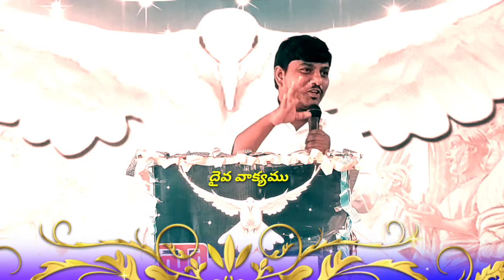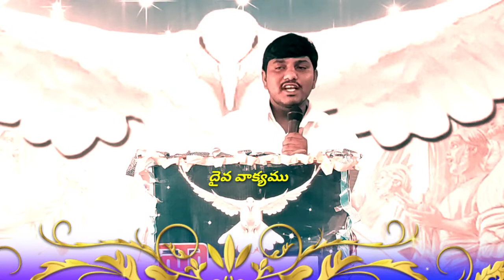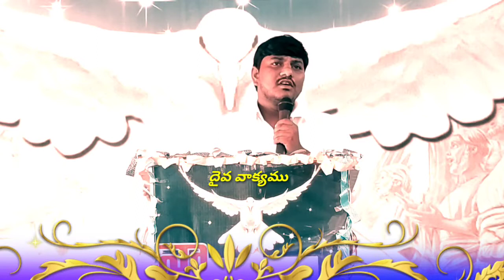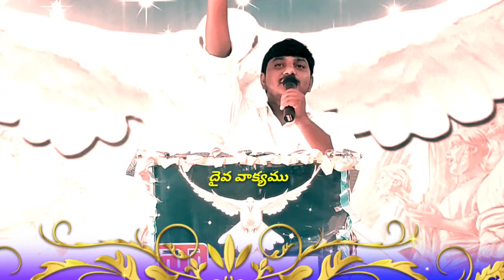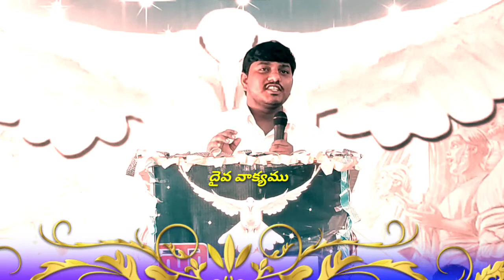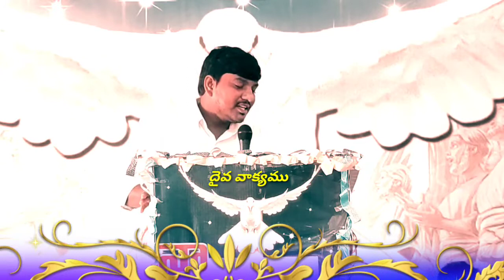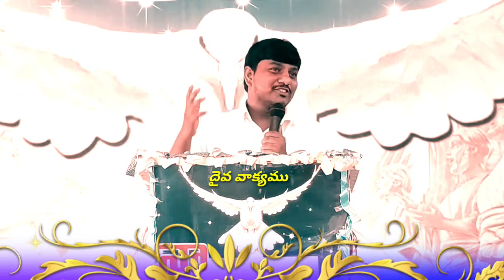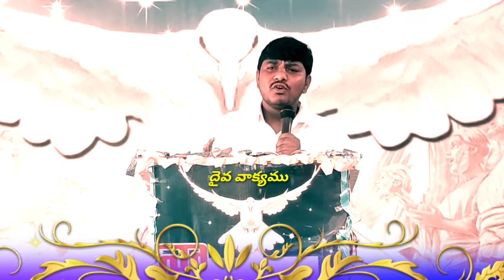దేవునిని సంతోషింపచేయునవి|Telugu Christian Message||Pastor Ramesh Paul|||Sthuthi Ministries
దేవునిని సంతోషింపచేయునవి|Telugu Christian Message||Pastor Ramesh Paul|||Sthuthi Ministers

hi friends praise the Lord

pastor ramesh paul